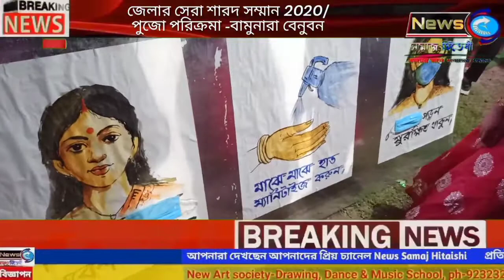জেলার সেরা শারদ সম্মান 2020/ পুজো পরিক্রমা -বামুনারা বেনুবন